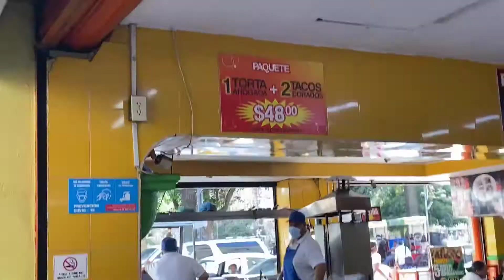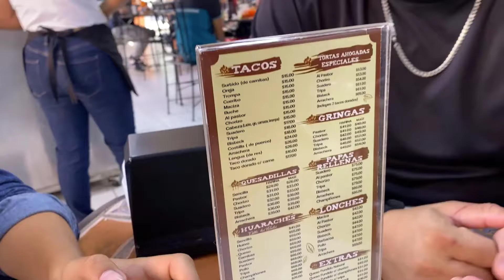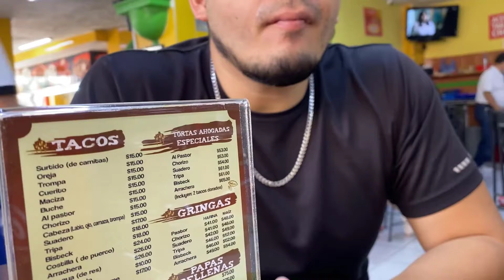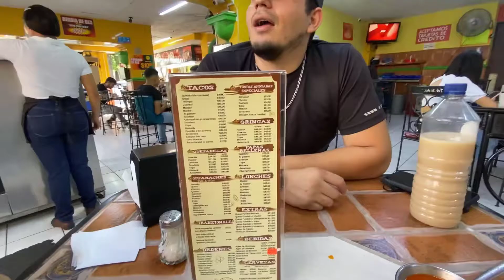PROBANDO las FAMOSISIMAS TORTAS AHOGADAS de GUADALAJARA, JALISCO - Arturo Romero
Amigossss, en este video fuimos a probar las tortas ahogadas en guadalajara, jalisco. Sonorense prueba tortas ahogadas de Guadalajara.

Estoy en Instagram como arturoromeroo.